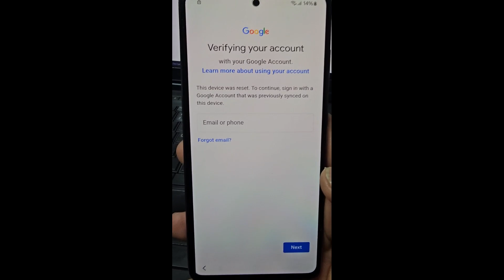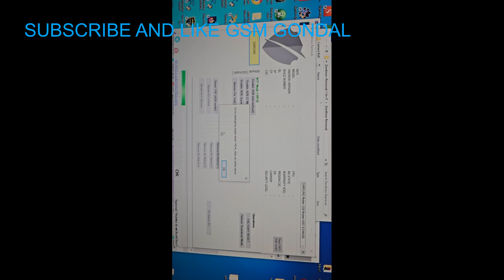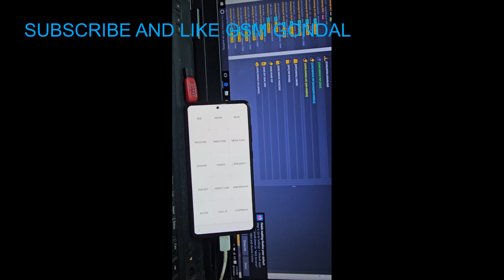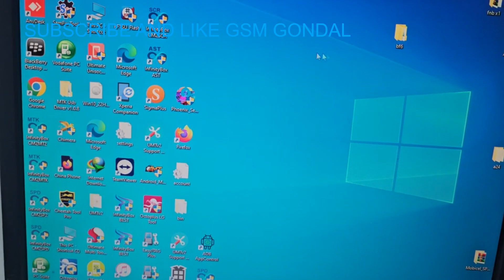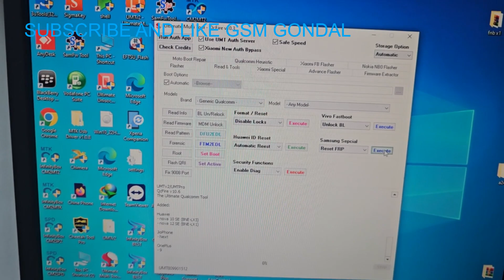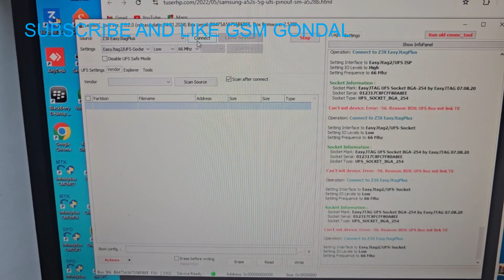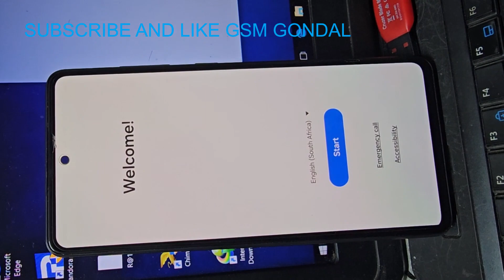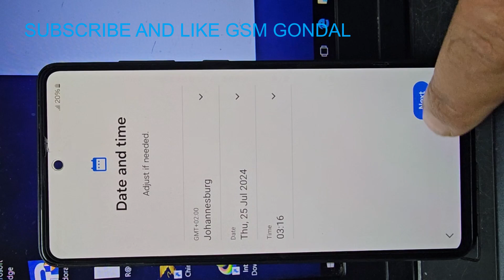All samsung frp new tool 2024 samsung a52 frp remove bit u9 android 14 all loaders not working final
a52
a53
a73 all qualcom firhouse loder

Size
UpParent Directory
DirectorySamsung Galaxy A52 5G (SM-A526U)
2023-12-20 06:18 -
DirectorySamsung Galaxy A71 5G (SM-A716U)
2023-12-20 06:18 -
DirectorySamsung Galaxy Note 10 (SM-(SM-N970U)
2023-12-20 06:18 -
DirectorySamsung Galaxy Note 10+ (SM-N975U)
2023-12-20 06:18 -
DirectorySamsung Galaxy Note 20 5G (SM-N981U)
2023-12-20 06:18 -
DirectorySamsung Galaxy Note 20 Ultra 5G (SM-N986U)
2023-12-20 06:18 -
DirectorySamsung Galaxy S10 (SM-G973U)
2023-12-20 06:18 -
DirectorySamsung Galaxy S10 Plus (SM-G975U)
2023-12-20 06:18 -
DirectorySamsung Galaxy S10e (SM-G970U)
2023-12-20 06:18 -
DirectorySamsung Galaxy S20 5G (SM-G981U)
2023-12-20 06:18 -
DirectorySamsung Galaxy S20 FE 5G (SM-G781U)
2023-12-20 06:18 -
DirectorySamsung Galaxy S20 FE 5G (SM-G781V)
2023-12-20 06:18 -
DirectorySamsung Galaxy S20 Ultra 5G (SM-G988U)
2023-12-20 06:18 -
DirectorySamsung Galaxy S20+ 5G (SM-G986U)
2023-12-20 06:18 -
DirectorySamsung Galaxy S21 5G (SM-G991U)
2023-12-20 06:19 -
DirectorySamsung Galaxy S21 FE (SM-G990U)
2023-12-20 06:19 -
DirectorySamsung Galaxy S21 Ultra (SM-G998U)
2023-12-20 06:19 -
DirectorySamsung Galaxy S21+ Plus (SM-G996U)
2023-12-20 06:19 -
DirectorySamsung Galaxy S22 (SM-S901E)
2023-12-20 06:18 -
DirectorySamsung Galaxy S22 (SM-S901U)
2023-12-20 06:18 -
DirectorySamsung Galaxy S22 Ultra (SM-S908U)
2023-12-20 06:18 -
DirectorySamsung Galaxy S23 (SM-S911B)
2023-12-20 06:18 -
DirectorySamsung Galaxy S23 Ultra (SM-S918B)
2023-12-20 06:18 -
DirectorySamsung Galaxy S23+ (SM-S916B)
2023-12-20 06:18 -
DirectorySamsung Galaxy Z Flip 3 (SM-F711U)
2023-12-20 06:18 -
DirectorySamsung Galaxy Z Flip 4 (SM-F721U)
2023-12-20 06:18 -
DirectorySamsung Galaxy Z Fold 2 (SM-F916U)
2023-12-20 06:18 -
DirectorySamsung Galaxy Z Fold 3 (SM-F926B)
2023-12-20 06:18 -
DirectorySamsung Galaxy Z Fold 4 (SM-F936U)
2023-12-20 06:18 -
Proudly Served by LiteSpeed Web Server at emmc-software.ru Port 443